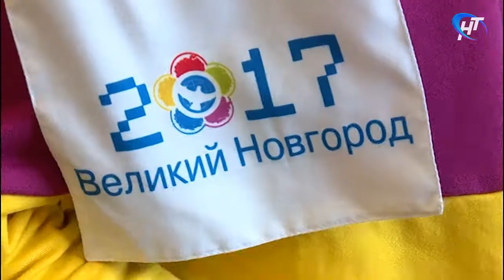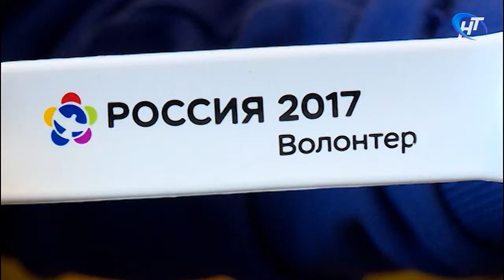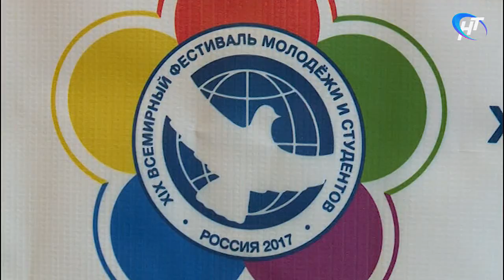Журналисты встретились с молодежью, которая представляла нашу область на Всемирном фестивале в Сочи